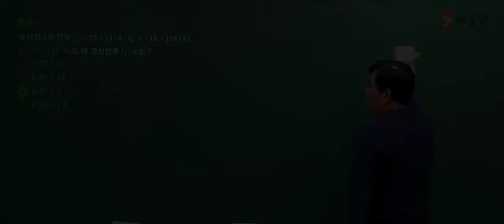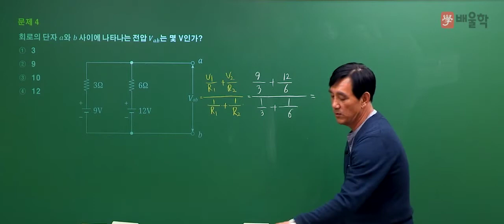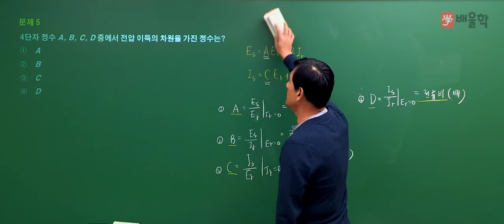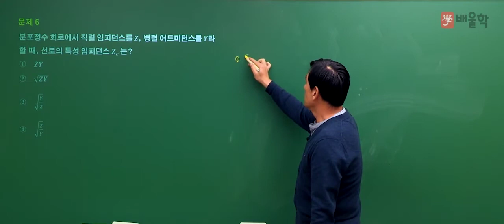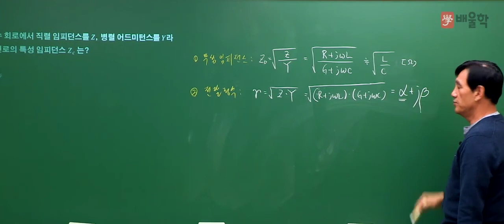[전기기사/전기공사기사 필기] 2020년 4회 필기 기출 풀이 4과목 회로이론2 - 윤석만 교수님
2020년 4회 전기(공사)기사 필기 4과목. 회로이론 기출문제 해설 강의!